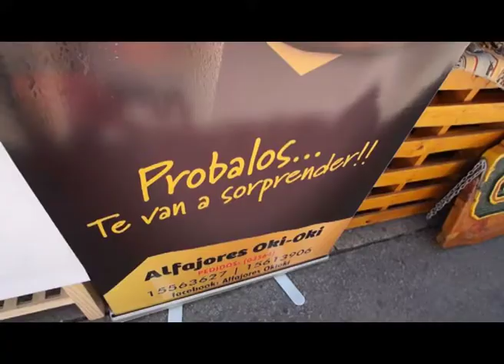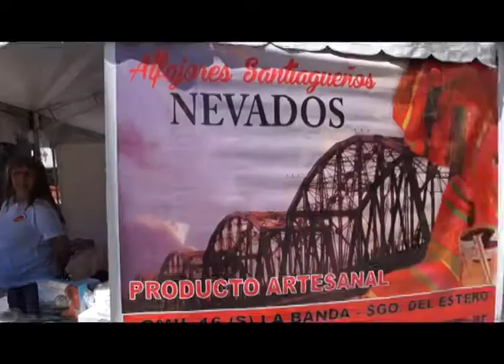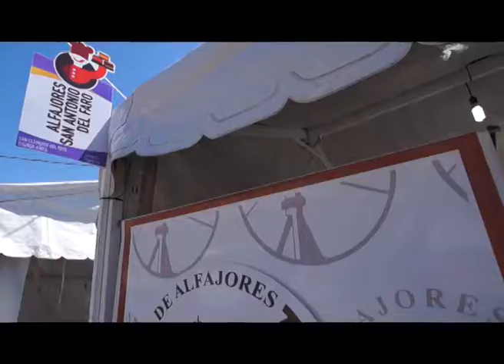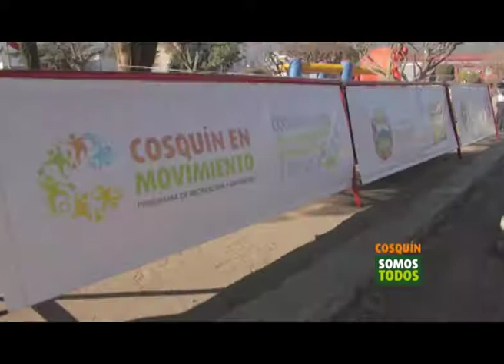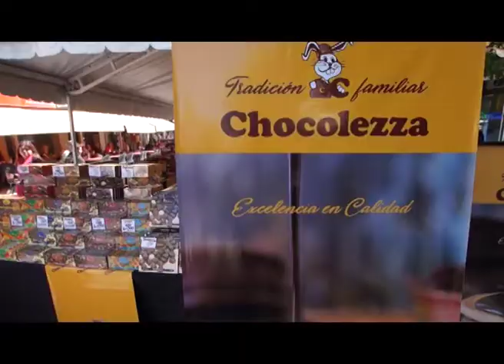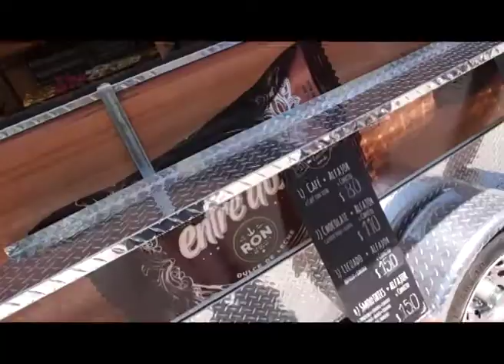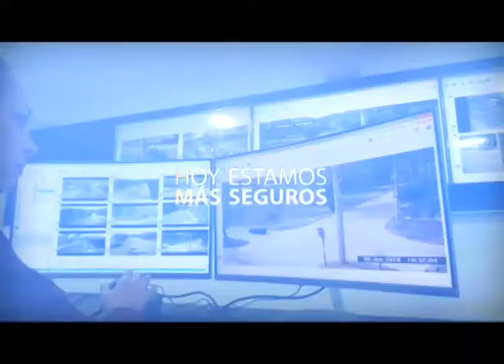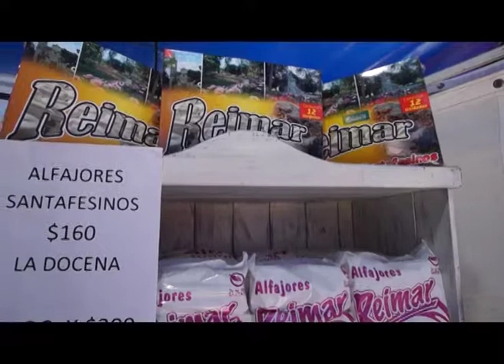168 Horas TV - Programa 567 - Miércoles 17 de octubre - Fiesta del Alfajor La Falda - Parte uno